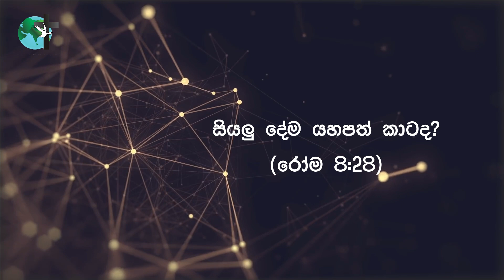සියලු දේම යහපත් කාටද? | රෝම 8:28 | දිව්‍යමය බලාපොරොත්තුව | 2024 අගෝස්තු 03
දෙවියන් වහන්සේ වෙත හැරී ඔබේ දවස ආරම්භ කරන්න. ඔබ අද මුහුණ දීමට යන්නේ කුමක් වුවත්, ඔබ එයට තනිවම මුහුණ නොදෙනු ඇත. දෙවියන් වහන්සේ ඔබ සමඟ ය, උන් වහන්සේ ඔබ තුළ ය, උන් වහන්සේ ඔබ උදෙසා ය. අද දෙවියන් වහන්සේට අවදි වන්න!

Calvary Worship Church_Kottawa
කල්වාරි නමස්කාර දේවස්ථානය_කොට්ටාව